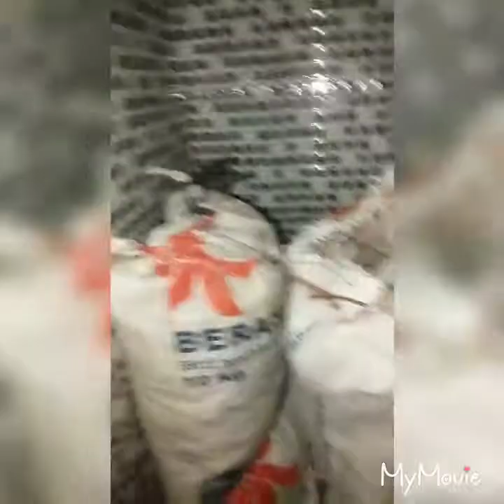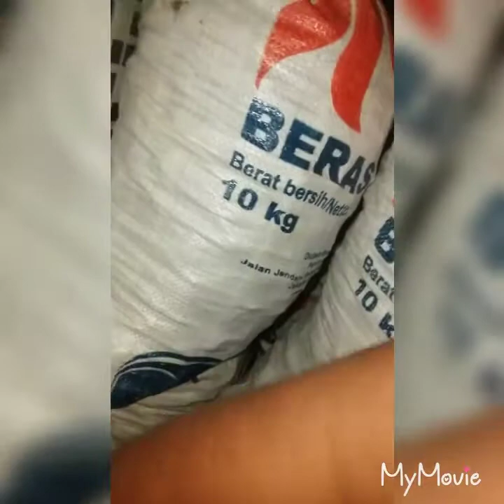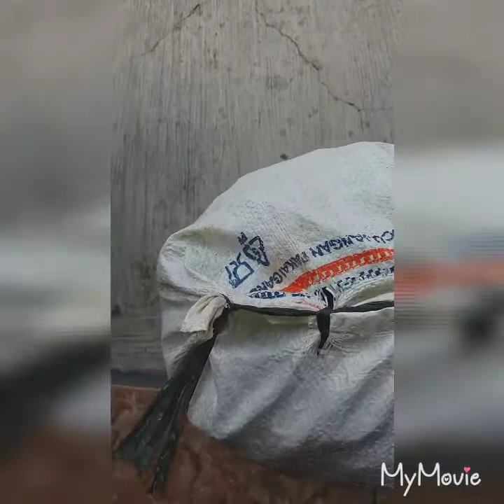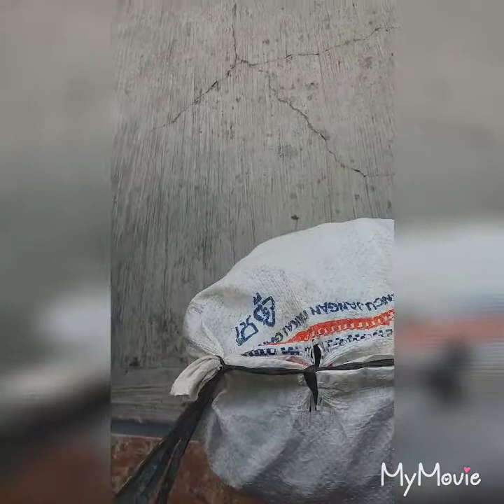# KALIMAYA SEMPUR GAMBLING PERKILO HUB WA 085781995551